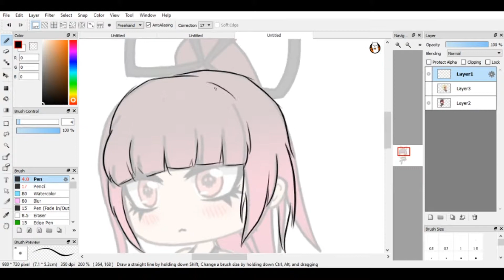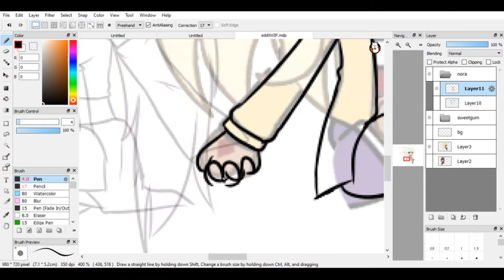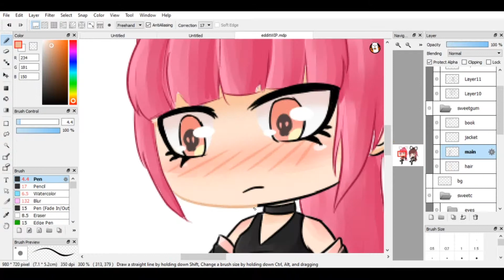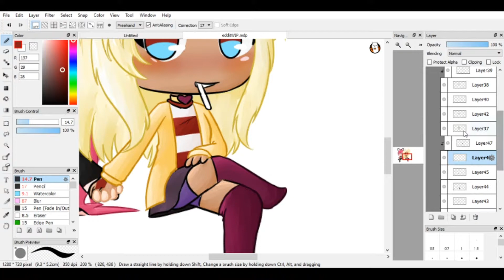Gacha Speed Edit (desc)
I did this out of boredom for the most part and the want for practicing shading and stuff. It was pretty fun to make!

Information below!

Programs used:
Firealpaca
Movavi Video Editor
OBS

Tablet: (WACOM)  Intuos pen & touch small tablet, Model: CTH-480

Art Requests: CLOSED
Commissions: OPEN

**Commission prices**
clean sketch: $5
Colored: $15
Colored/shaded: $20